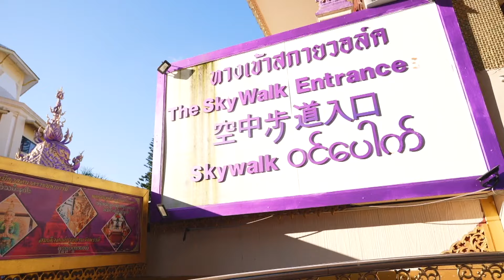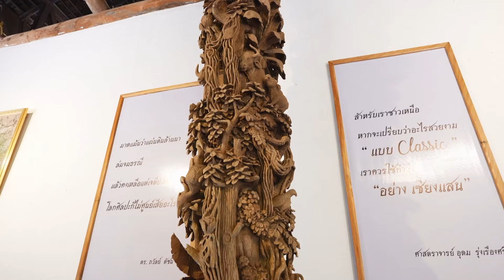เชียงราย-พะเยา ฟื้นฟูพร้อมรับนักท่องเที่ยว | ข่าวดัง สุดสัปดาห์ 12-10-2567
การท่องเที่ยวแห่งประเทศไทย สำนักงานจังหวัดเชียงราย พาเยี่ยมชมสถานที่ต่าง ๆ ในจังหวัดเชียงรายและพะเยา ที่ฟื้นตัวกลับมาเปิดให้บริการนักท่องเที่วว หลังประสบภัยน้ำท่วม ซึ่งแต่ละสถายที่เร่งฟื้นฟูจนเช้าสู่ภาวะปกติ หวังฟื้นการท่องเที่ยวให้กลับมาทัน ต้อนรับนักท่องเที่ยวในฤดูหนาวนี้ จะมีสถานที่ไหนกลับมาเปิดให้นักท่องเที่ยวเยี่ยมชมได้แล้วบ้าง ไปติดตามได้กับคุณธัญญาพร สุวรรณรัตน์